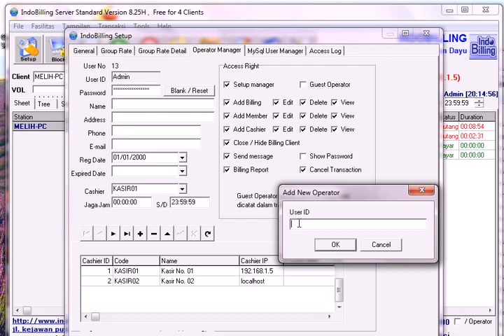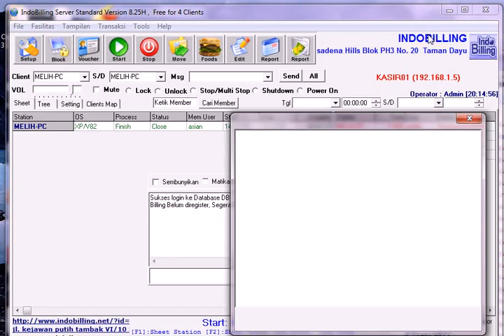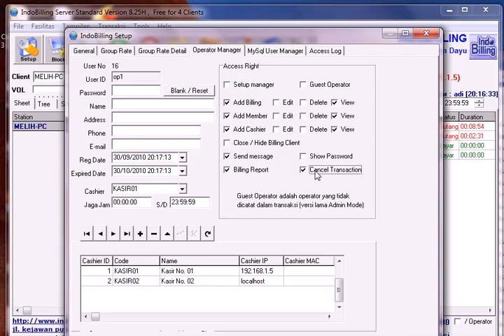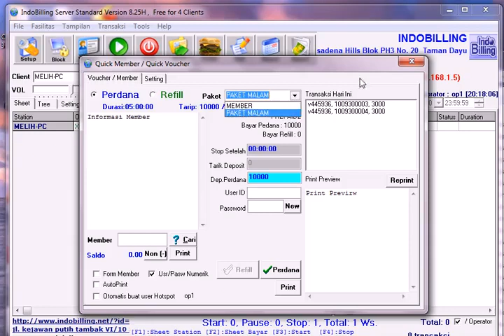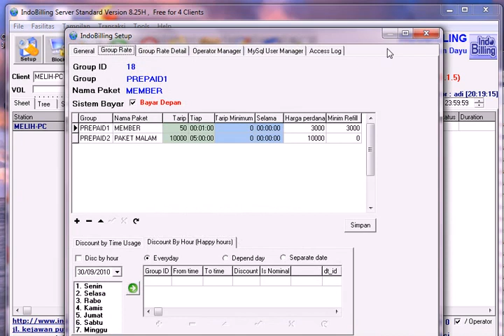Membuat Login Admin Dan Operator IndoBilling Billing Warnet Billing Game Online